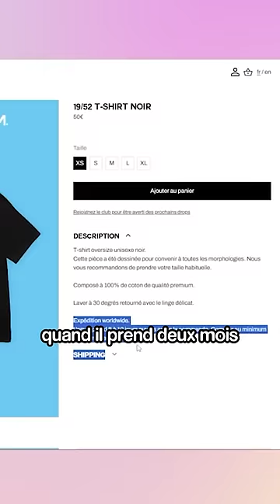MARQUES de YOUTUBEURS, une ARNAQUE ? 🤡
► Les youtubeurs sont nombreux à lancer des business à côté de leur chaîne YouTube, et très souvent il s'agit d'une marque de vêtements, parfois accompagnés d'une direction artistique aboutie, parfois non… certaines perdurent dans le temps, et ce depuis des années, d'autres s'éteignent petit à petit, mais pourquoi ? Manque d'investissement et de bonne volonté pour certains ou de moyens et de logistique pour d'autres ; découvrez mon test complet des marques de youtubeurs avec plus de 7 enseignes décortiquées en une seule vidéo. Entre hoodie, sneakers, veste polaire, t-shirt oversize, ensemble de jogging, pull et accessoires en tout genre, on a de quoi se mettre sous la dent… ou pas ! Alors, vous en pensez quoi ? 🤔